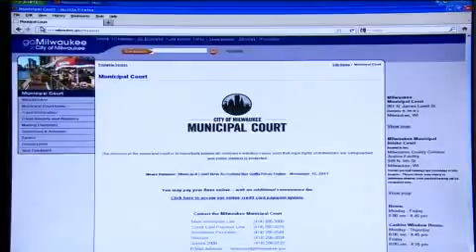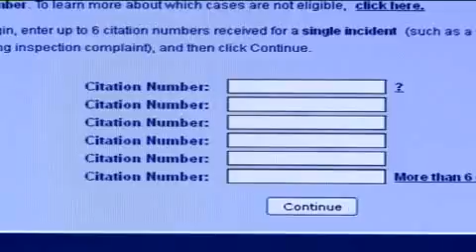online pleading.mp4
No description.